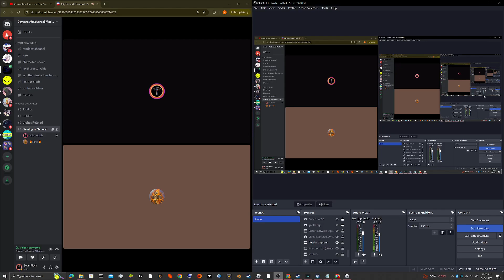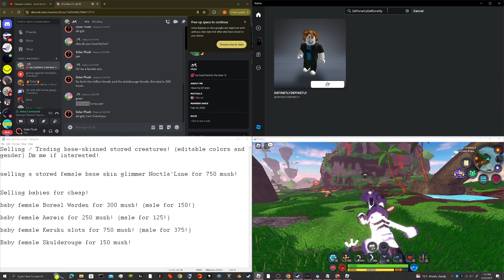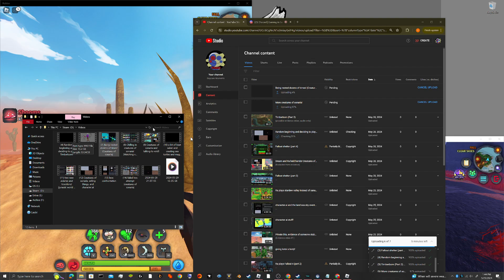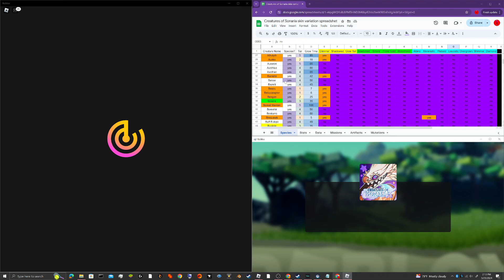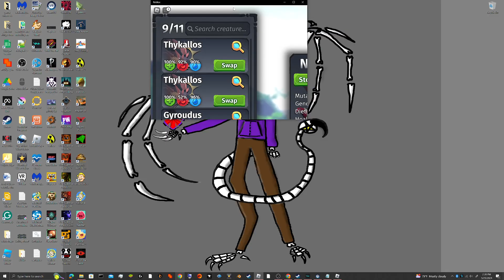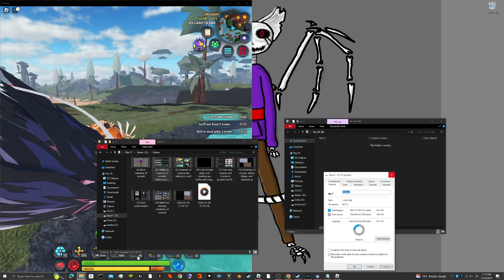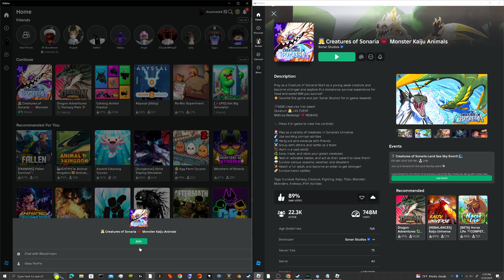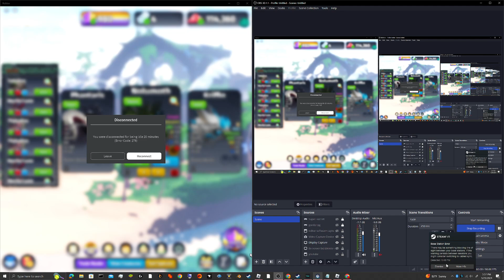Selling rare stored creatures in trade realm and more chilling...